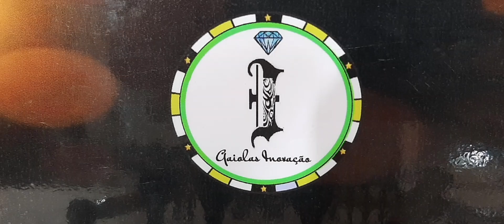Gaiolas super luxo, mais uma linda obra de arte, gaiolas para quem gosta de exclusividade e luxo!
Gaiolas super luxo